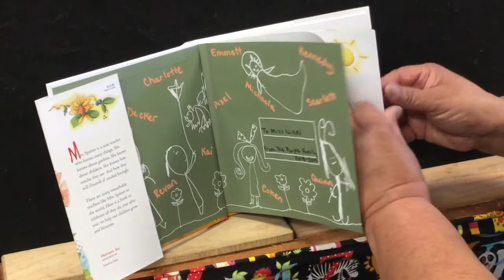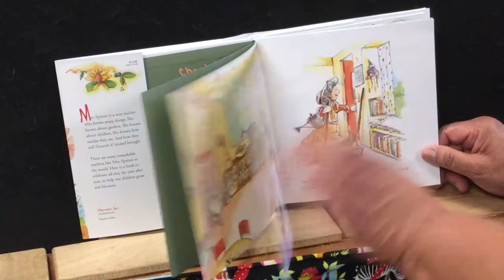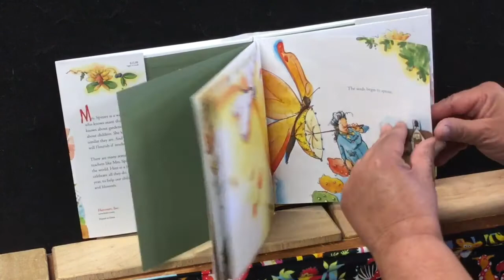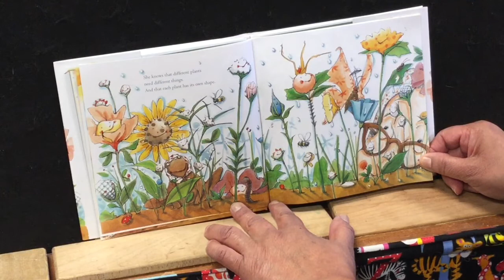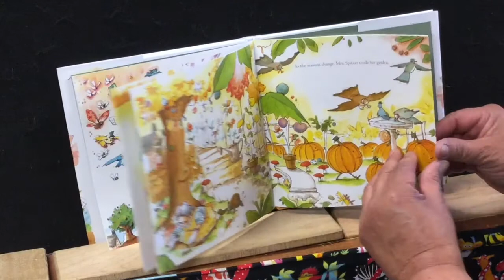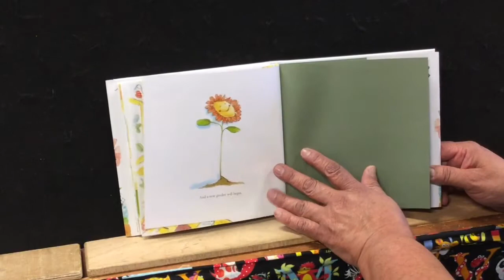Backpacker Family May 28